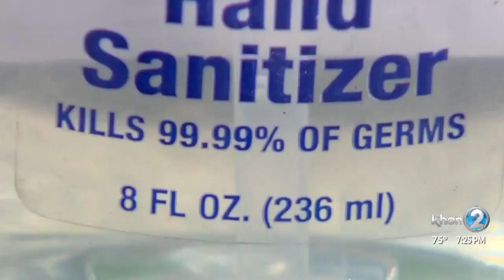Why cloth masks can help stop the spread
Why cloth masks can help stop the spread of COVID-19. Lauren Day reports.